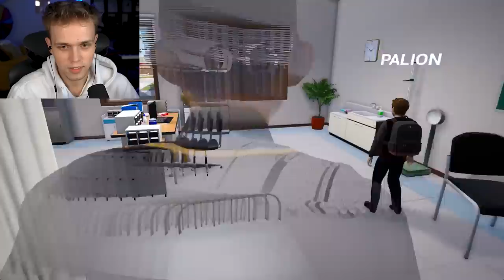WRÓCIŁEM DO SZKOŁY I MNIE WYRZUCILI! *zły uczeń!*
✔️ FILMY CODZIENNIE o 19:19